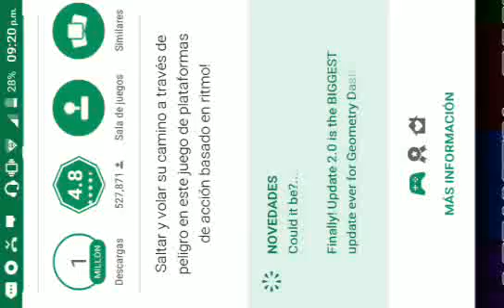Descarga geometry dash 2.1 gratis para pc android probablemente mañana xdxd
link pc por ahora el link no es mio